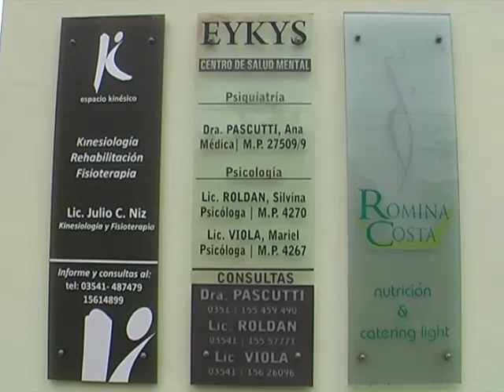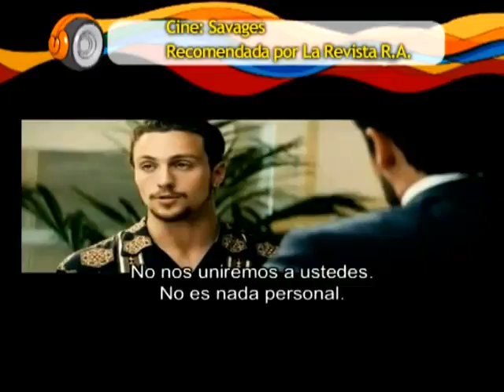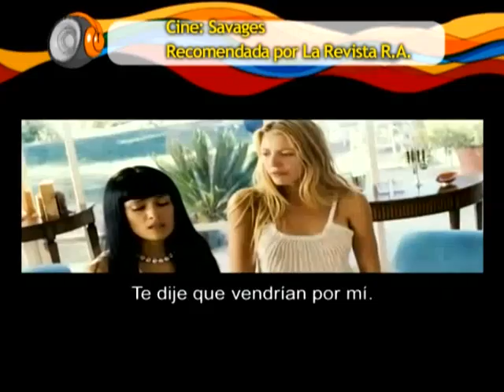Bloque 3 pgr 47